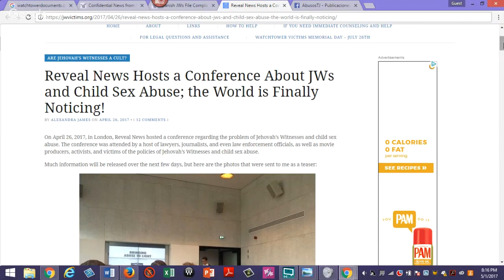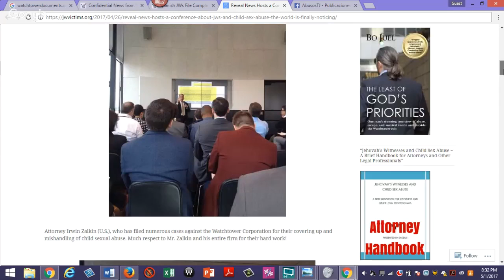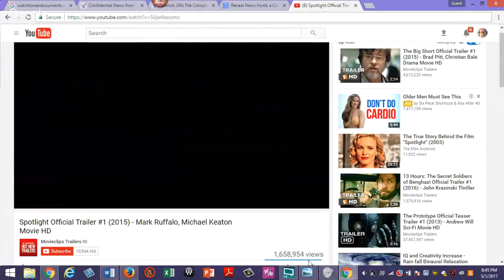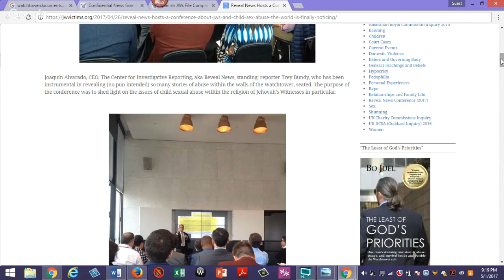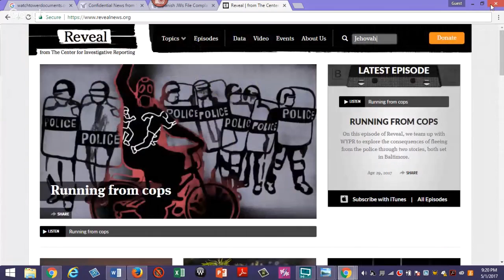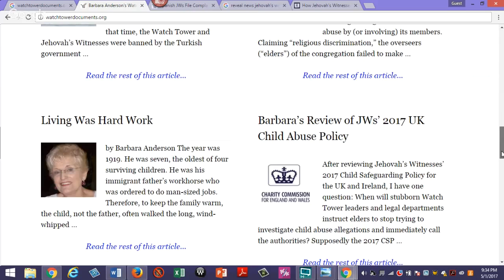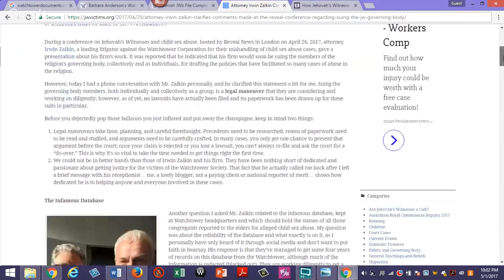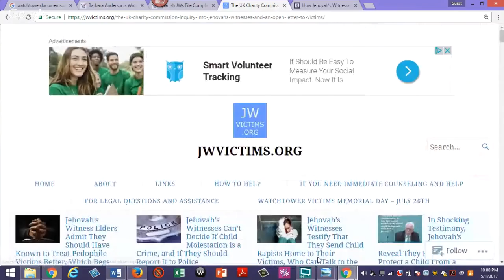BREAKING NEWS! JW.org/GovBody will be sued/charged for concealment? JW.org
On April 26, 2017, in London, Reveal News hosted a conference regarding the problem of Jehovah’s Witnesses and child sex abuse. The conference was attended by a host of lawyers, journalists, and even law enforcement officials, as well as movie producers, activists, and victims of the policies of Jehovah’s Witnesses and child sex abuse.
A full panel of attorneys, discussing the problem of child sex abuse among Jehovah’s Witnesses. From left: Kathleen Hallisey (UK), James Counsell (UK), Lisa Flynn (Australia), and Irwin Zalkin (US); Joaquín Alvarado and Trey Bundy (standing) of Reveal News. Lisa is talking about the Australian Royal Commission statistics, Watchtower attitudes, and the opportunity for concealment charges
Richard Fewkes, National Coordinator, Operation Hydrant (UK law enforcement) also attended. So amazing to see law enforcement taking an interest in how these cases are not handled properly in the religion and making themselves available to victims.
Laura Hoyano, Barrister, Associate Law Professor at the University of Oxford and Senior Research Fellow at Wadham College, Oxford. Her presentation focused on shunning and the violation of human rights. This is a landmark study and information that is very vital for activists against this religion!
Pasquale Turbide, Senior Investigative Journalist, Radio-Canada. Absolutely amazing to see reporters there from all over the world, including ones from the BBC and elsewhere.

Will JW.org Watchtower Jehovah's Witnesses governing body members be sued individually and collectivelly and charged for concealment? Will there be a sequel to the first movie "Spotlight" featuring the outing of the Jehovah's WItnesses? We'll talk about that tonight, while having some Pizza and tea in the Armchair activism, "honey boo" tribe